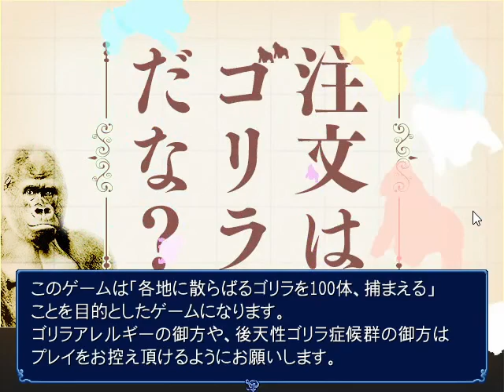【注文はゴリラだな？】ゴリラ・ゴリラ・ゴリラ【前編】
ゴリラです

ルカパトのTwitter↓動画情報や日常をつぶやいたり